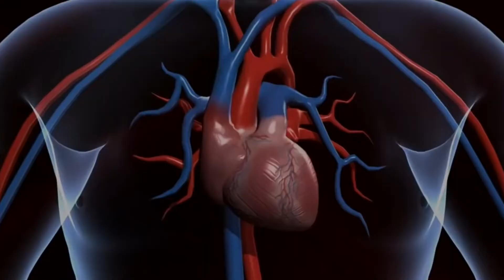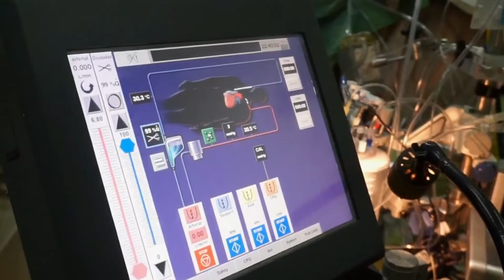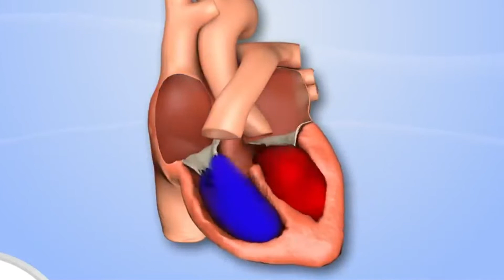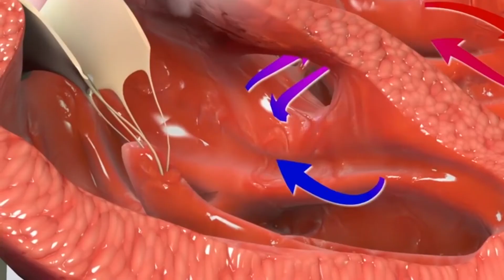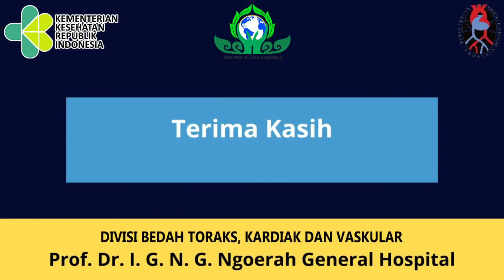Manfaat Bedah Jantung Divisi BTKV RSUP Prof. dr. IGNG Ngoerah Bali